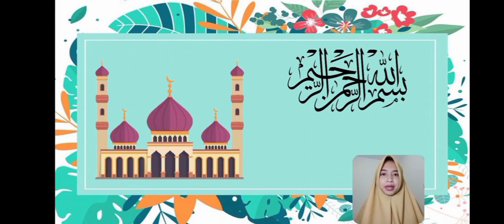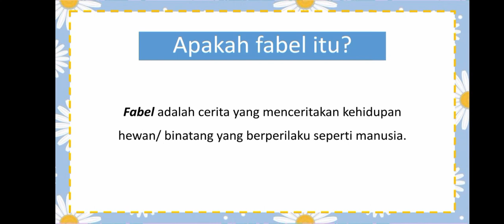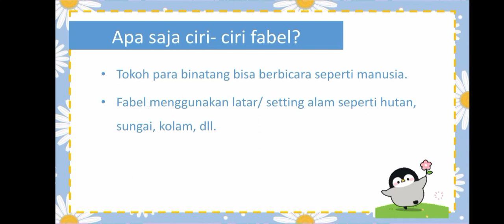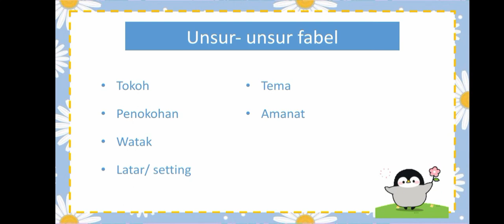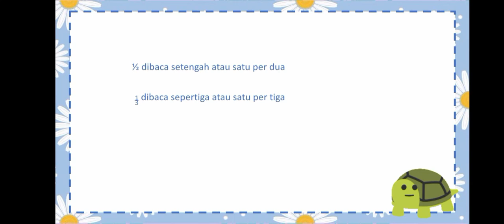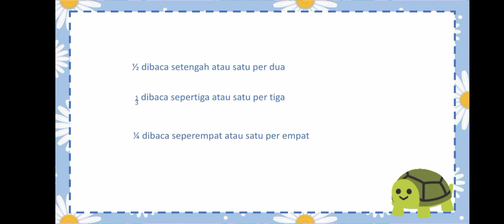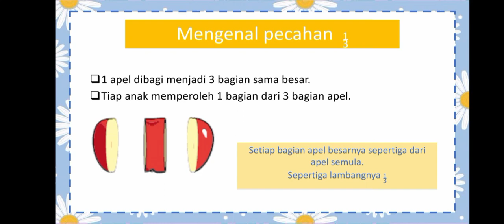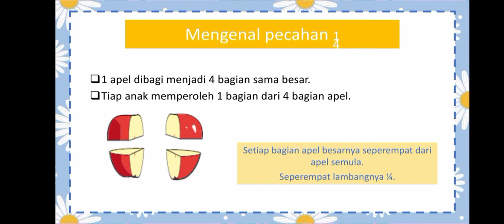BelajarbersamaSUKMA: Kelas 2 MI Islamiyah | Tema 7.1 |Fabel dan Mengenal Mengenal Pecahan